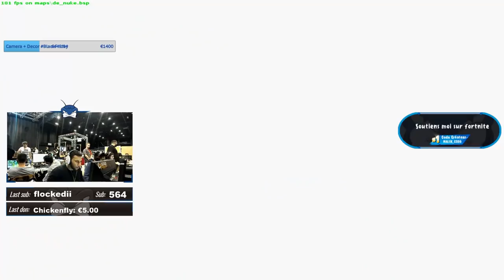GUIDE ULTIME DEVENIR LEADER ET PRO DANS L'ESPORT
00:00 - Intro
01:13 - Être in game leader
02:14 - Soyez un bon orateur
04:45 - Être un bon stratège
06:04 - Soyez empathique
12:12 - Outro